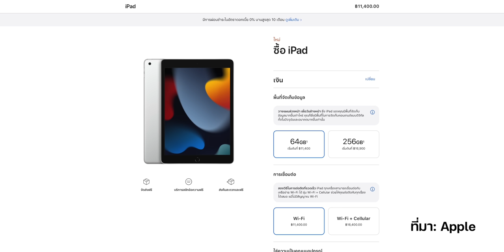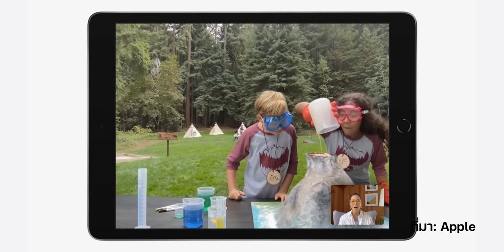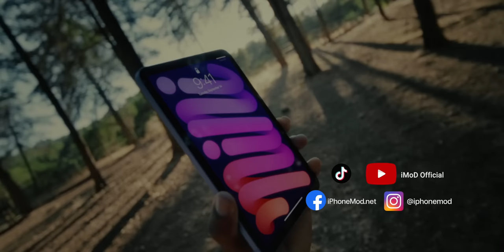iPad mini 6 และ iPad รุ่นที่ 9 (รุ่น Wi-Fi) เปิดขายแล้วที่ Apple Store ทั้ง 2 สาขา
iPad mini 6 และ iPad 9 รุ่น Wi-Fi เปิดขายแล้ววันนี้ (30 ก.ย. 2564) ที่ Apple Store ทั้ง 2 สาขา ใครสนใจเป็นเจ้าของสามารถเข้าไปสั่งซื้อที่หน้าร้านหรือสั่งผ่าน Apple Store Online ได้เลยค่ะ

00:00 - เปิดคลิป
00:18 - เกริ่นนำ
00:53 - ไฮไลท์ของ iPad mini 6
01:25 - ราคา iPad mini 6
01:37 - ไฮไลท์ของ iPad 9
02:31 - ราคา iPad 9
02:46 - สรุป

📌 ชมสรุปเปิดตัว iPad mini รุ่นที่ 6 ได้ที่นี่
📌 ชมสรุปเปิดตัว iPad รุ่นที่ 9 ได้ที่นี่

ซื้อ iPad รุ่นที่ 9 บน Shopee